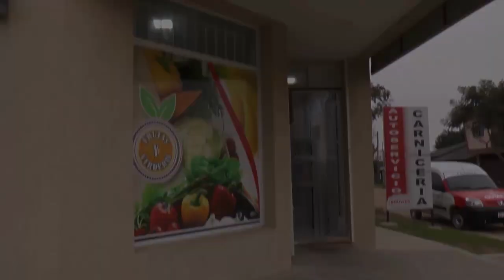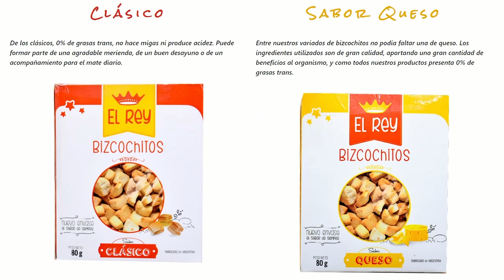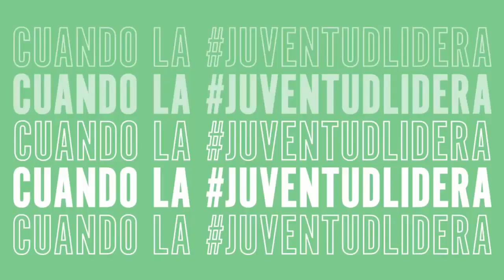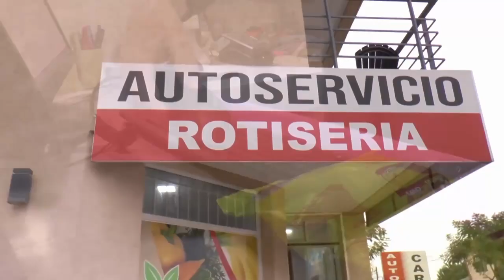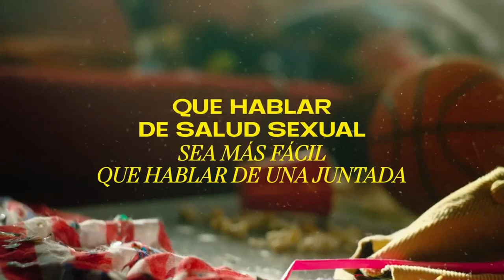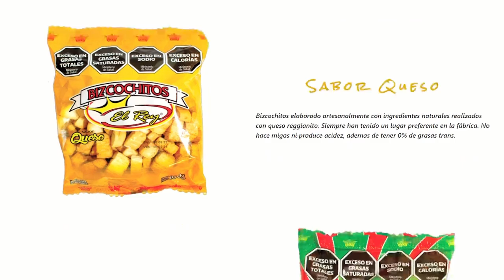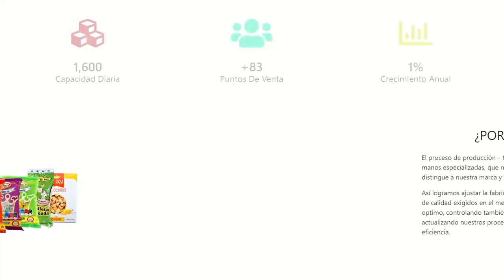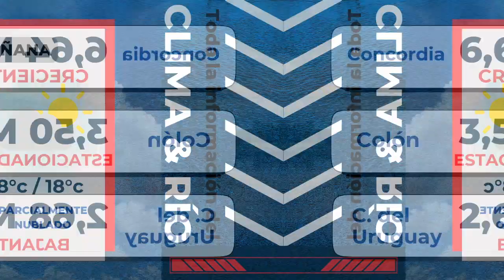Edición 5 - Voces y Noticias - 16-07-2024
-DANILO RAMAT: EL FRÍO Y LAS BAJAS TEMPERATURAS PERJUDICAN A LOS PRODUCTORES

-JUAN CARLOS BUET: EL GOBERNADOR FRIGERIO VISITA EL MUSEO MOLINO FORCLAZ POR PRIMERA VEZ

-PABLO ALCOBA: ESTRENO DE LA OBRA "MAR SAGRADO" EN BELGRANO 1515

-NOTICIAS PROVINCIALES

-DEPORTES CON FERNANDO MOYANO